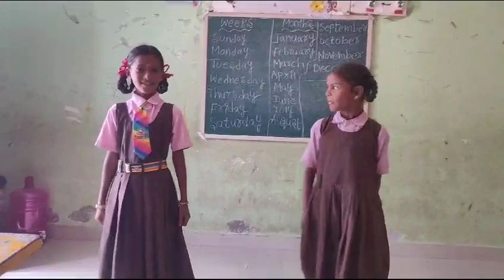Self introduction by 4th class students 👏👏